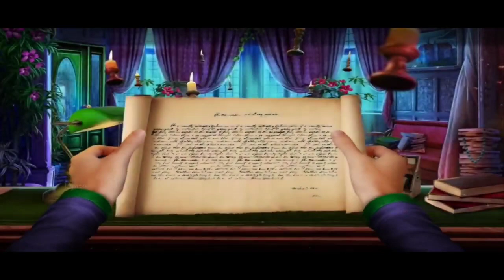Fairy Godmother Stories 1: Cinderella BONUS Chapter [Android] Full Walkthrough | Pynza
Let's Play Fairy Godmother Stories 1: Cinderella BONUS Chapter [Android] Full Walkthrough | Pynza